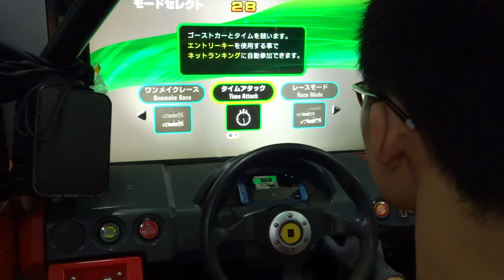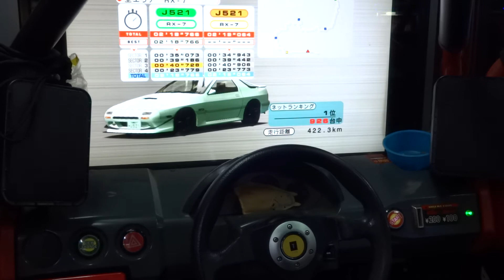【バトルギア】BG4t 超上級順走 FC3S 改/ MT 仕樣 實況プレービデオ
CP1: 35"073 (34"894)

CP2: 39"186 (39"154)

CP3: 40"728 (40"728)

CP4: 23"779 (23"721)

セッティング:
REW Lv3
ミディアムタイヤ
5速ファイナルS.Low
ラリーサス
S10 S10
H3 H3
L4 H10

*12,000 タコメーター不要